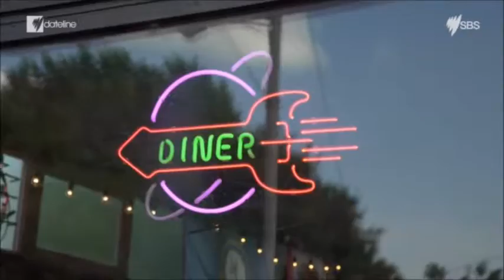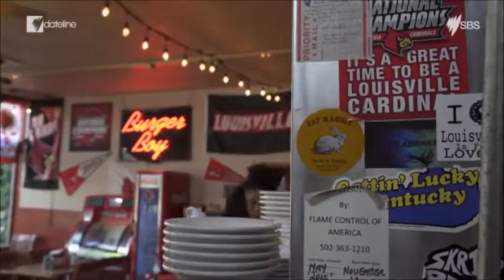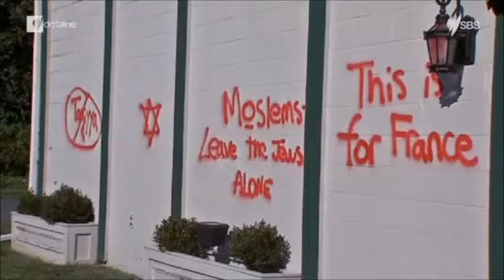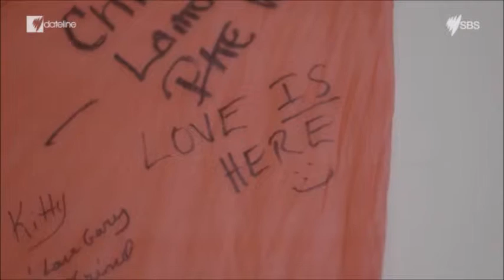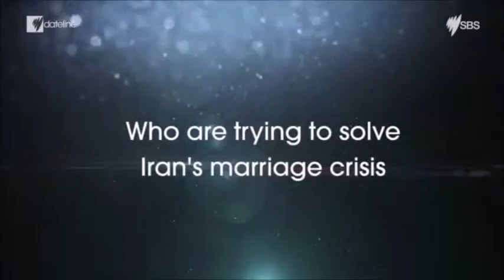SBS Orlanldo Shooting